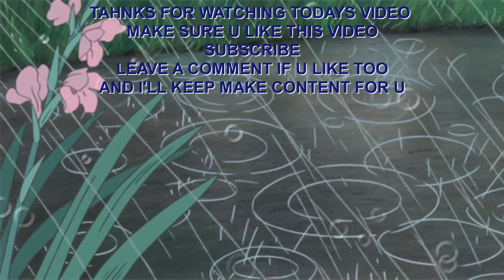I'M FALLING IN LOVE WITH THIS NEW AMP | COD BO CW